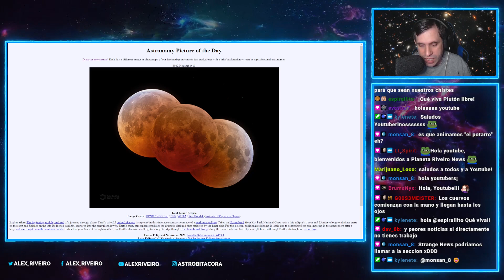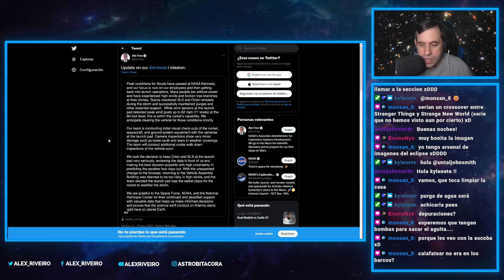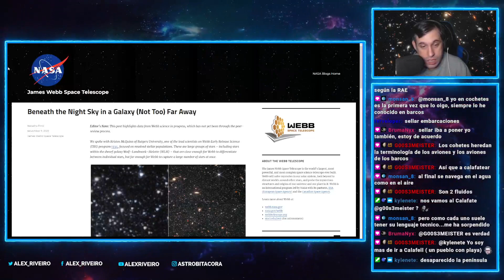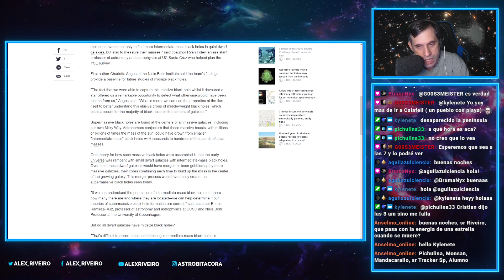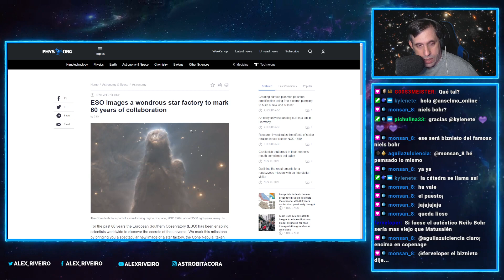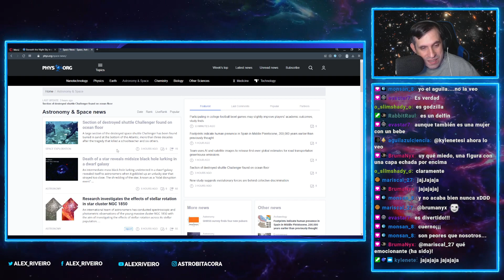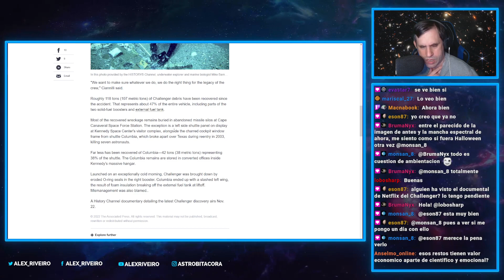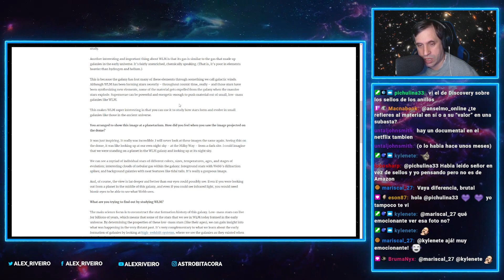Noticias de astronomía - 46 - La galaxia WLM vista por James Webb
¡Repasamos algunas de las noticias más interesantes en el mundo de la astronomía!